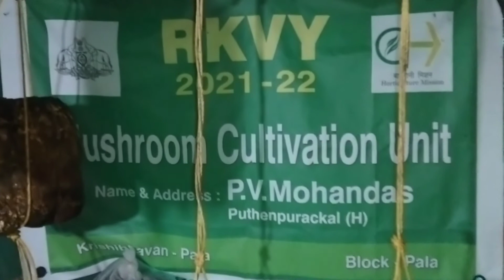എന്റെ അമ്മ വീട്ടിലെ വിശേഷങ്ങൾ/@varunentertainment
next which type video please comment